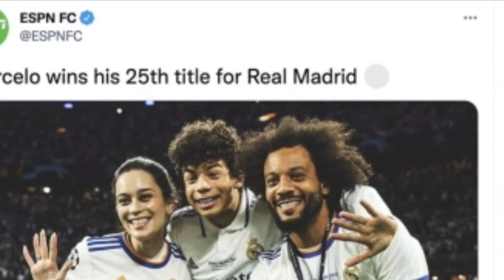Hasil Pertandingan FINAL Liga CHAMPIONS Tadi Malam - Liverpool VS Real Madrid - UCL 2021 - 2022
Real Madrid berhasil menjadi juara Liga Champions 2021/2022. Los Blancos meraihnya setelah menumbangkan Liverpool 1-0.
Liverpool vs Real Madrid tersaji di Stade de France, Minggu (29/5/2022) dini hari WIB. Si Merah bermain sangat dominan di babak pertama dengan banyak menekan Los Blancos.

Alih-alih mencetak gol, Liverpool malah nyaris tertinggal sebelum turun minum. Karim Benzema mampu merobek gawang Liverpool, namun gol itu dianulir karena berbau offside.

Babak kedua menjadi milik Real Madrid. Anak asuh Carlo Ancelotti mampu mengambil momen dan memimpin 1-0 lewat Vinicius Junior di menit ke-59.

Gol itu membuat duel berjalan makin seru. Madrid tidak bermain bertahan dan Liverpool sangat agresif menyerang sampai mampu membuat peluang emas, namun Thibaut Courtois tampil gemilang.

Tak ada gol tambahan sampai laga tuntas. Real Madrid keluar sebagai juara Liga Champions 2021/2022.

Ini menjadi gelar Liga Champions yang ke-14 bagi Real Madrid. Gelar sebelumnya didapat Madrid juga saat mengalahkan Liverpool.

Kedua tim secara total sudah tiga kali bertemu di final Liga Champions. Liverpool memenangi pertemuan pertama yang berlangsung pada musim 1980/1981. Saat bertanding di Parc des Princes, Si Merah menang 1-0 berkat gol Alan Kennedy.

Madrid kemudian membalas pada 2018. Saat bertanding di NSC Olimpiyskiy Stadium, Kiev, Ukraina, Los Merengues menang dengan skor akhir 3-1.